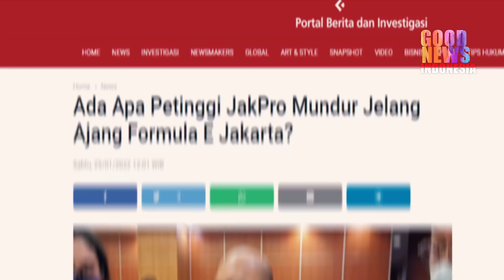MENGEJUTKAN!!SATU PERSATU PETINGGI JAKPRO MENGUNDURKAN DIRI!!?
ditengah proyek formula e yang sebentar lagi akan diselenggarakan di ancol jakarta,diketahui Direktur Keuangan PT Jakpro Yuliantina Wangsawiguna Mengundurkan Diri.